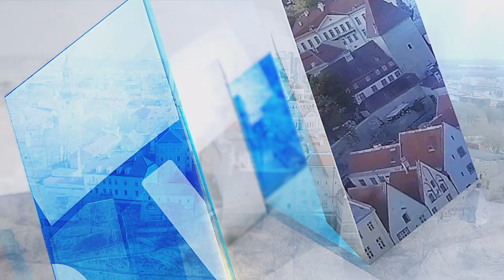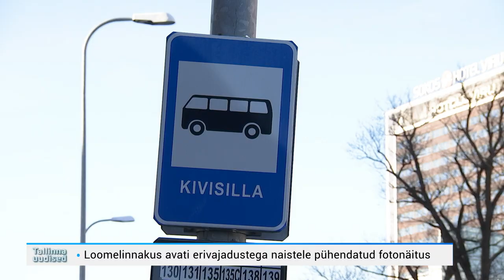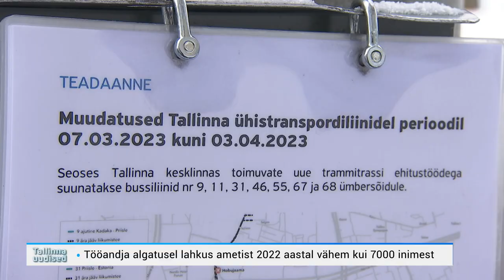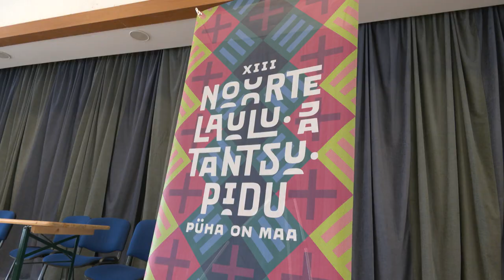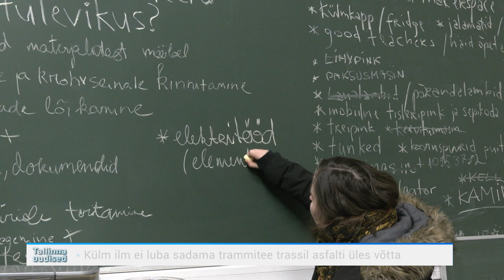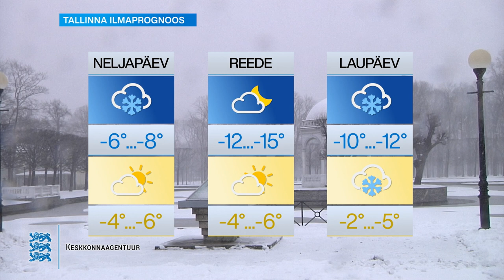08.03.2023 - Tallinna uudised